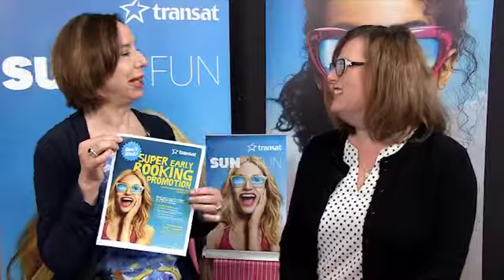Virtual Presentation: Transat's SUPER Early Booking Promo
Here's your chance to spark super sales
with Nicole Bursey